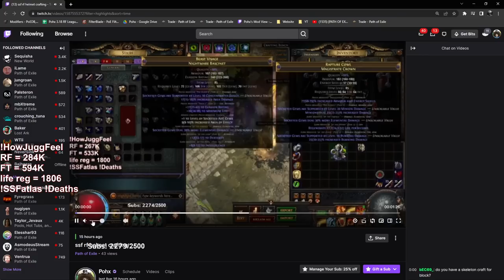Path of Exile 3.19 | SSF RF Jugg Day 4-5 + RF Helm Craft